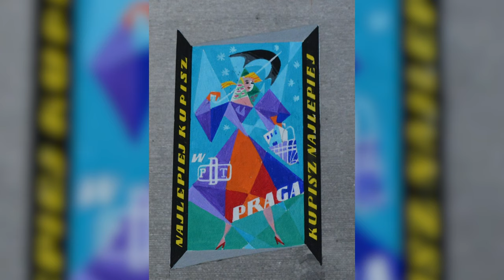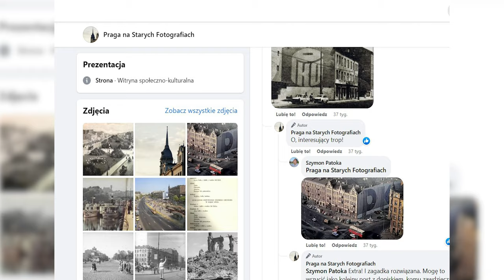Z kamerą po Pradze: 11. Sześć murali. Jedyna taka ściana na Pradze.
Ściany budynków pokryte muralami, czyli malowidłami, nierzadko dużych rozmiarów, znajdziecie w wielu miastach w Polsce i na świecie. Ta znajdująca się za moimi plecami – w Warszawie, u zbiegu ulic Targowej i Ząbkowskiej, jest jednak wyjątkowa. Po pierwsze jest ogromna, ma jakieś 20 na 60 metrów. Po drugie: historia umieszczania na niej murali jest zaskakująco długa, bo sięga niemal połowy ubiegłego wieku. Dziś dowiecie się, nie tylko ile takich malowideł zostało tu umieszczonych przez te kilka dekad, ale i co prezentowały, a właściwie… reklamowały... Zapraszamy!

Projekt dofinansowany ze środków m.st. Warszawy - Stołecznego Konserwatora Zabytków.